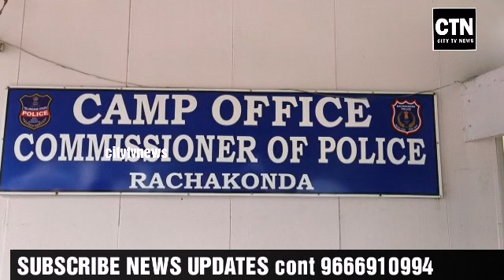GANG RAPE MINOR GIRL AT MEERPET POLICE STATION LIMITS RACHAKOND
GANG RAPE MINOR GIRL AT MEERPET POLICE STATION LIMITS RACHAKOND 6 ACCUSED ARRESTED